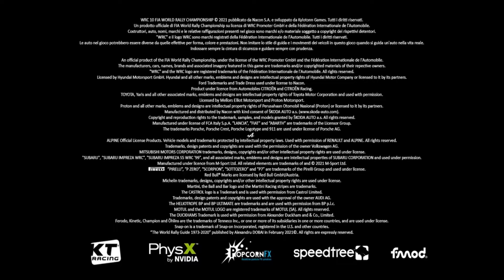Wrc 10 [1] ps4